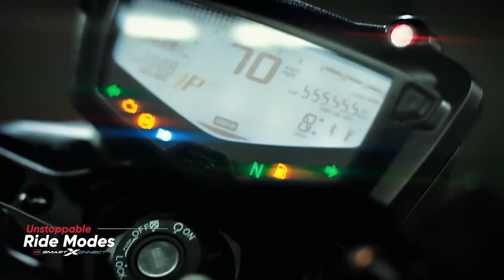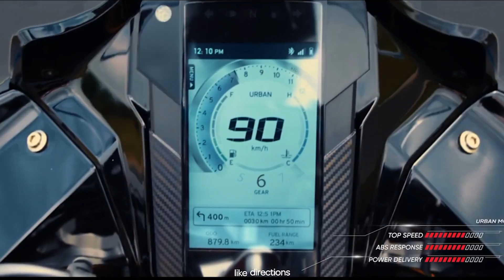2024 Finally New TVS APACHE RTR 310🔥🔥 Launch Price Features ⚡⚡ MT03 ka kaam khatam😱